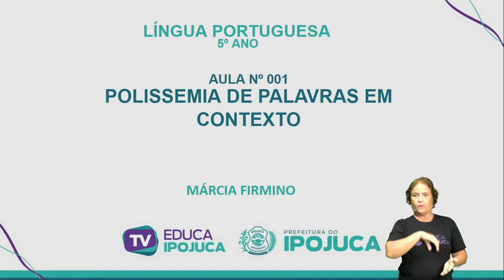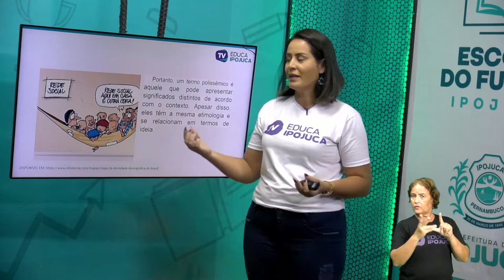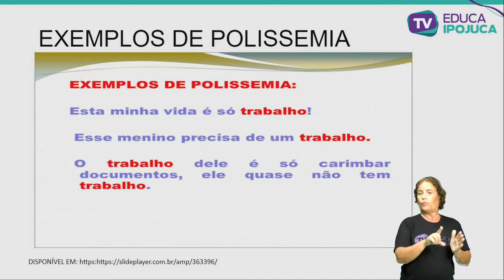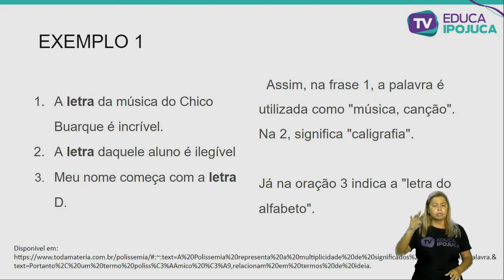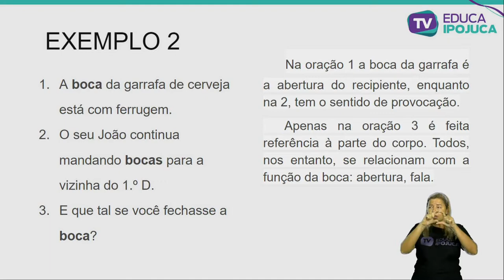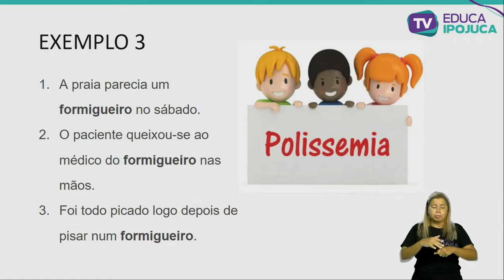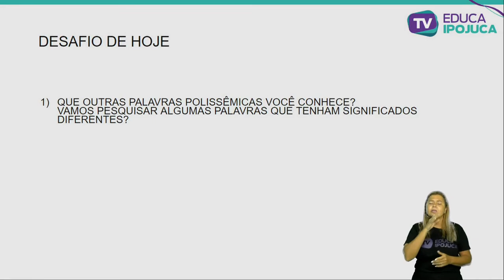LÍNGUA PORTUGUESA - POLISSEMIA DE PALAVRAS EM CONTEXTO - 5º ANO - AULA N°001